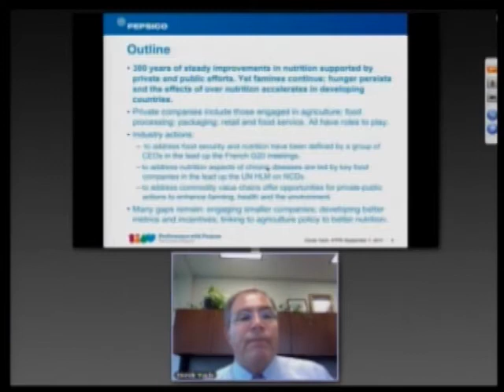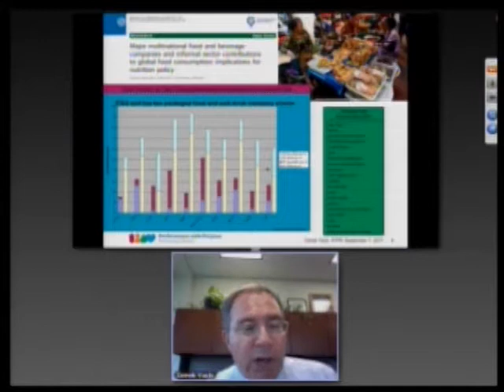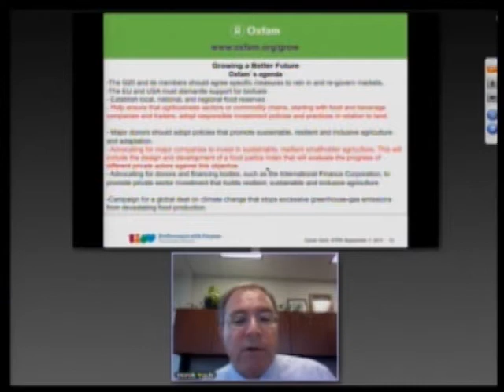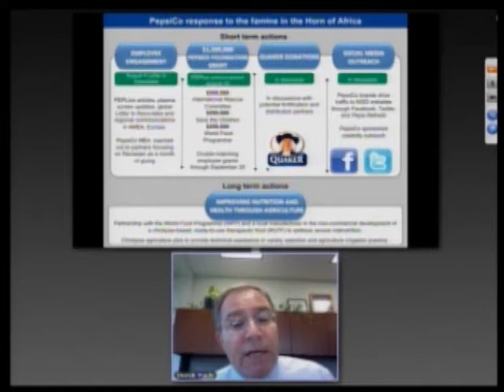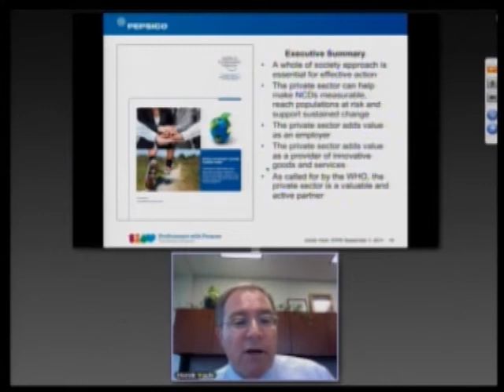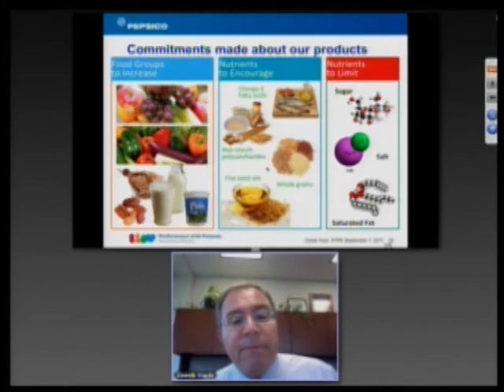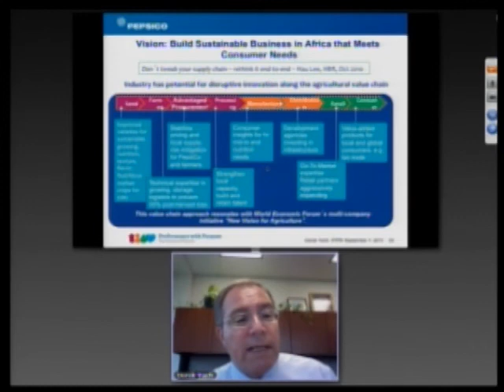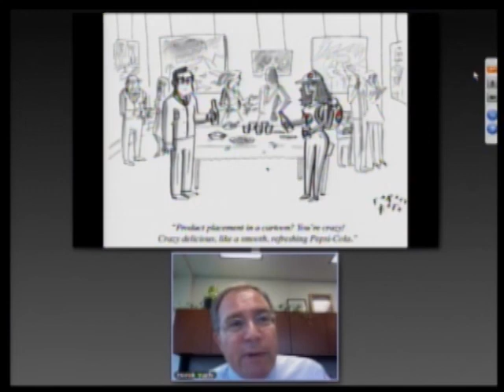Agriculture and Noncommunicable Diseases - 9/7/2011 - Derek Yach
Presentation by Derek Yach, PepsiCo, at the IFPRI Policy Seminar, "Leveraging Agriculture to Tackle Noncommunicable Diseases," Sept. 7, 2011, Washington, DC.